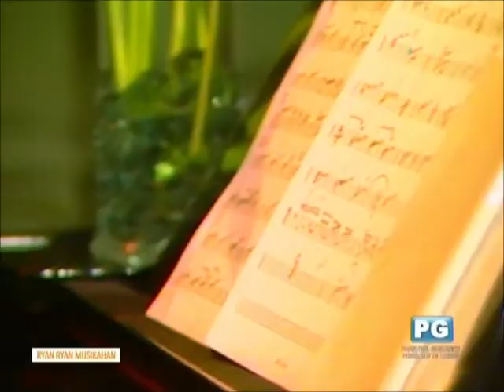Rey Ann Fuentes and Audie Gemora on Ryan Ryan Musikahan (1988)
Ryan Ryan Musikahan was a Philippine late night musical show on ABS-CBN weekly, which ran from June 2, 1988 to July 1995.

Host:
Ryan Cayabyab

Guests:
Rey Ann Fuentes
Audie Gemora